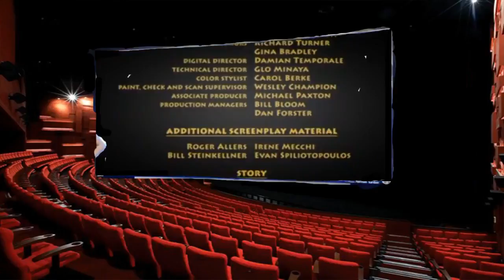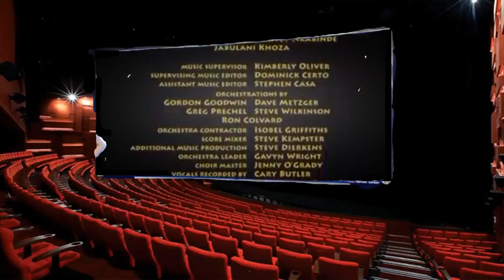84d_9.mp4 Il Re Leone 3 – Hakuna Matata 2004